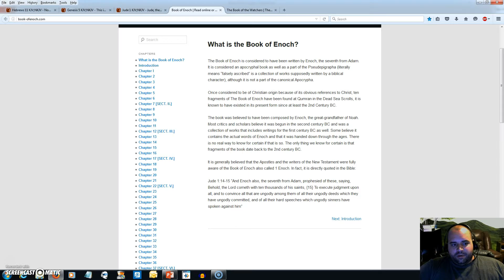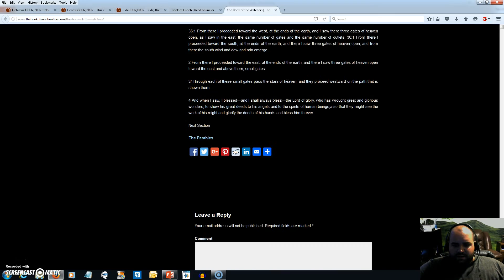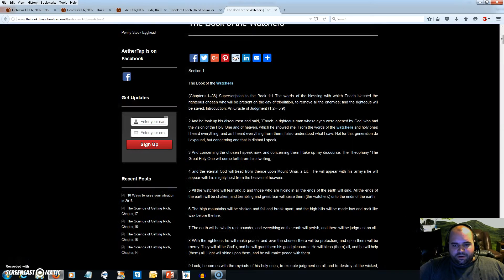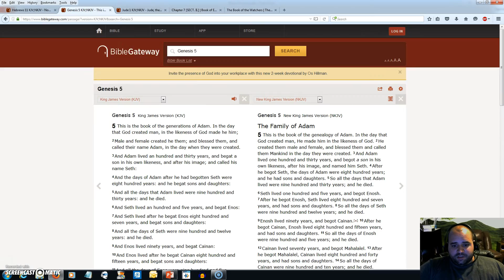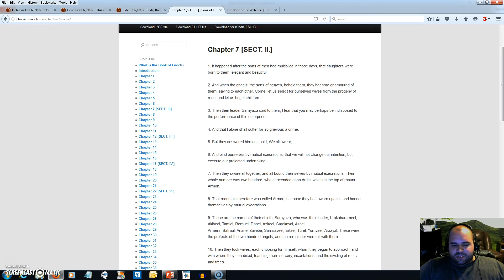Book Review: The Book of Enoch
This is a basic overview and book review of the Book of Enoch